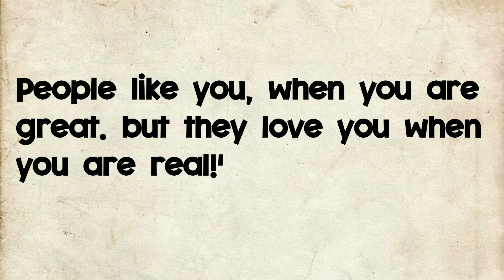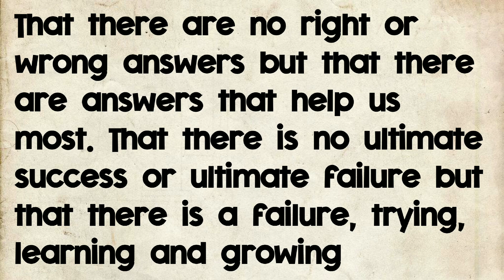English story |Engli stories | moral stories | improve your English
English story |English stories | learn English through story | moral story | motivational story|inspirational story

Best English story | improve your English skills | inspirational story

English stories | English story | improve your English skills | Nayak English stories

english story motivational
bedtime bedtime story tamil
moral stories in malayalam
kids hut moral stories
moral stories
nayak English stories
nayak English stories
Nayak English story